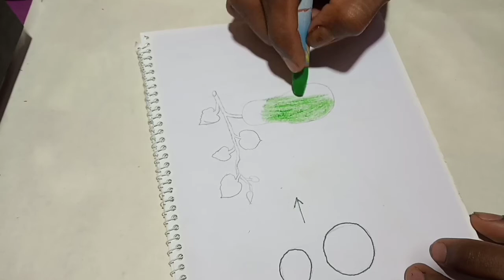How to Darwin's cucurbit step by step ( very easy) _ Drawing videos tutorial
Hello friends,
Today we will teach you how to draw a car easily. Bring new videos for you every day on our channel.